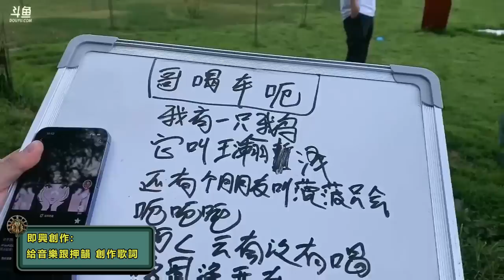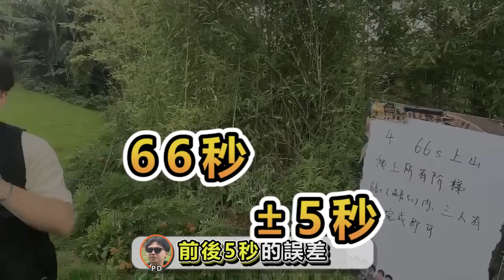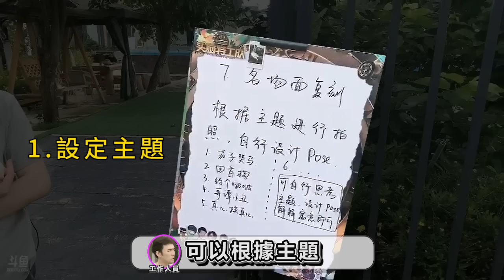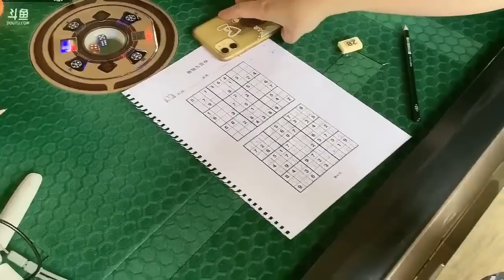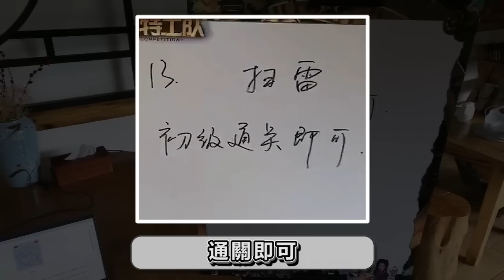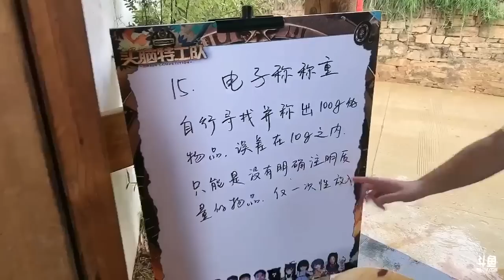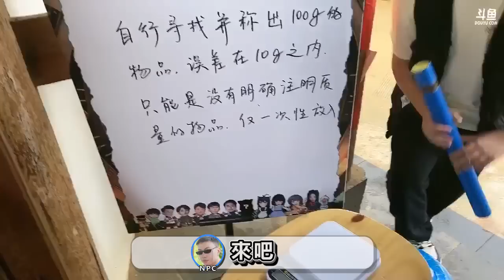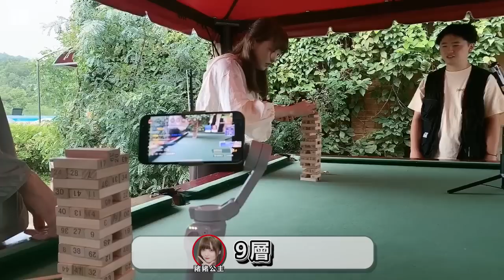猴哥：我沒K！猴哥戶外綜藝！猴哥竟然不會玩踩地雷？最後與主播一起跳恐龍扛狼！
猴哥剪輯團隊！沒有之一！
英雄聯盟斗魚主播 孫悟空 兰林汉 房間號：475252
新浪微博：孙悟空kingking